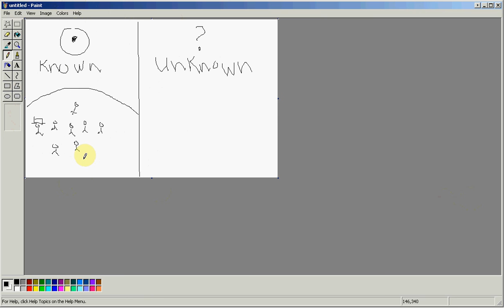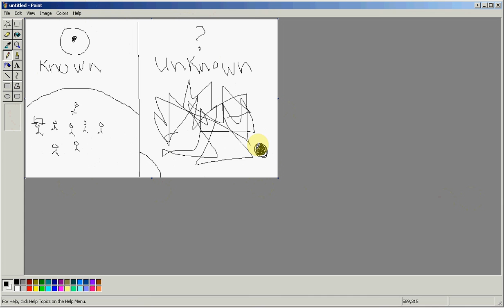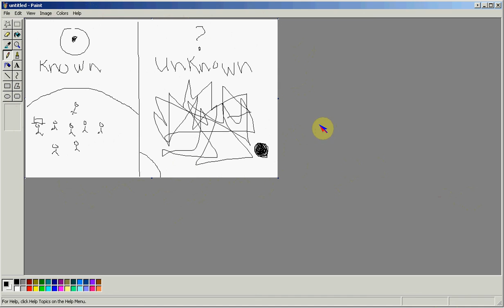The Unknown Versus The Known Trading Lecture